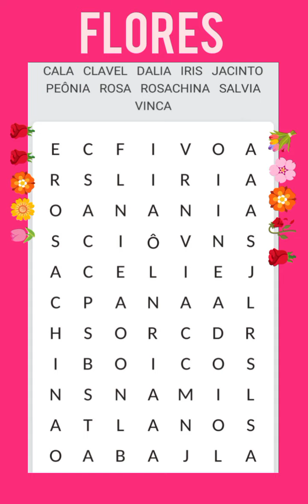sopa de letras de flores 💐 casi nadie LO LOGRA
sopa de letras de flores 💐 casiNADIE LO LOGRA